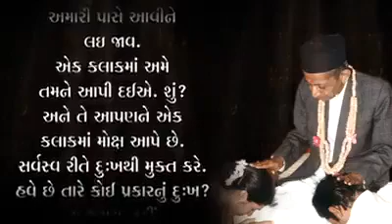Dada Bhagwan : *દાદા ભગવાન સત્સંગ:* જે માંગે એ આપી દે એ જ્ઞાની, જ્ઞાનીનાં લક્ષણો, ......